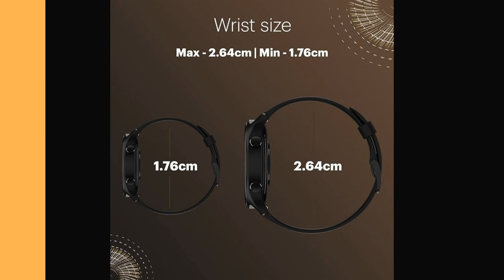the best smart watch of 2024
Noise Twist Round dial Smart Watch with Bluetooth Calling, 1.38" TFT Display, up-to 7 Days Battery, 100+ Watch Faces, IP68, Heart Rate Monitor, Sleep Tracking (Jet Black)